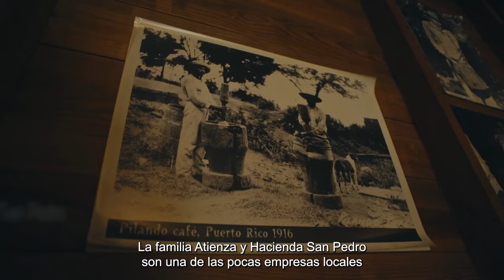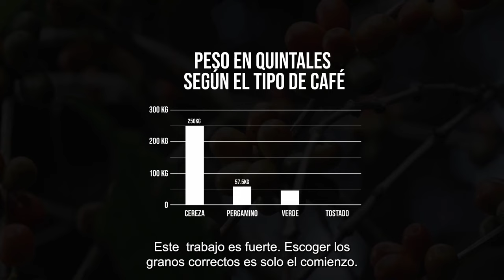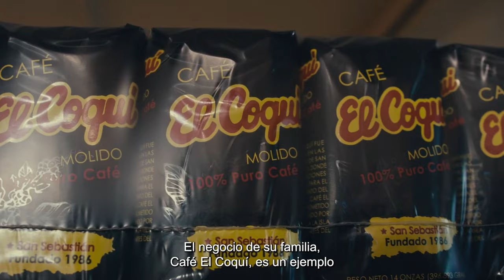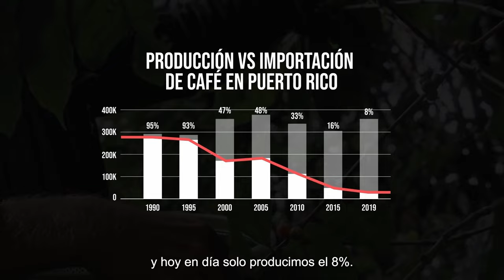Mi Puerto Rico: El Café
Mi Puerto Rico, El Café is an enthralling short documentary exploring the intricate world of Puerto Rico's coffee industry. The film uses the coffee industry as a lens to reflect on the broader challenges and triumphs of Puerto Rico today.

The documentary takes viewers on a journey through three inspiring narratives that highlight the courageous efforts to maintain and rejuvenate the coffee trade. It begins with Hacienda San Pedro in Jayuya, a rare local farm that not only grows its own coffee but also supplies it directly to its cafes. Then, the story shifts to Café El Coquí in San Sebastían, an iconic coffee brand with a rich 70-year history, navigating the hurdles of depending on government imported coffee. Finally, we discover Forgotten Forest, an initiative by Nuyoricans who, in the wake of Hurricane María, embarked on growing specialty coffee and reaching the highest grade of coffee in Puerto Rican history.

Through these stories, "Mi Puerto Rico, El Café" celebrates the tenacity, dedication, and passion of individuals who are the pillars of Puerto Rico's coffee industry. What do your 6 lbs look like?